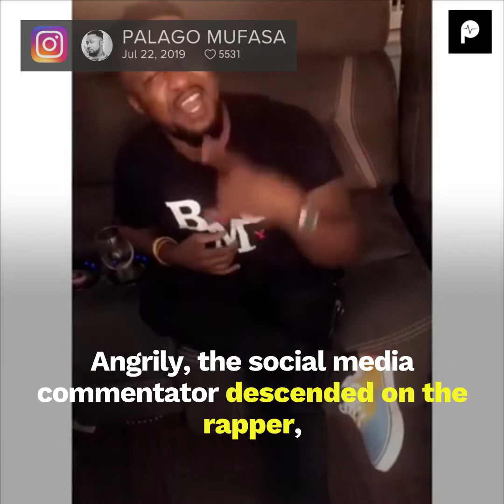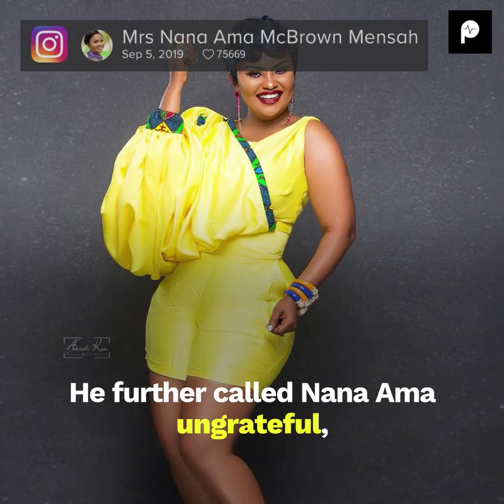Archipalago Blasts Reggie Rockstone, Nana Ama Mcbrown and others over New Song "Megye"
Archipalago blasts Reggie Rockstone, Nana Ama Mcbrown and all those who consider his brand new single "Megye" a wack song.